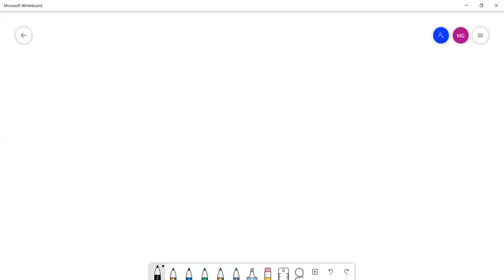HEENA MCOM 22 DEC